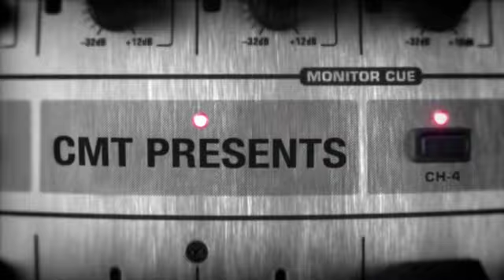XM Sessions with Ryan Laird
Ryan Laird performs and speaks about his life, family and musical influences. Acoustic, 3-piece band versions of his songs are performed live from the Cameron House in Toronto, Ontario featured from an episode of "CMT XM Sessions". Songs include:

The One For Me
Sommer's Love
She Was The One
Crazy Sometimes